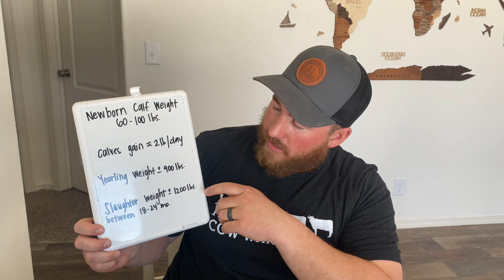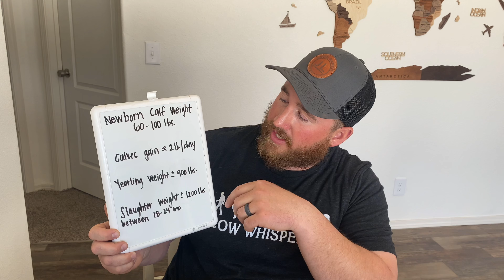How Fast Do Baby Calves Grow?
See some examples of different sizes of calves and their ages. Learn about how fast they grow and how big they get.